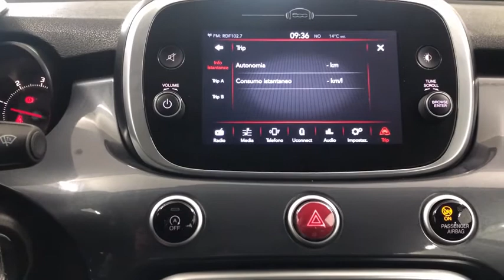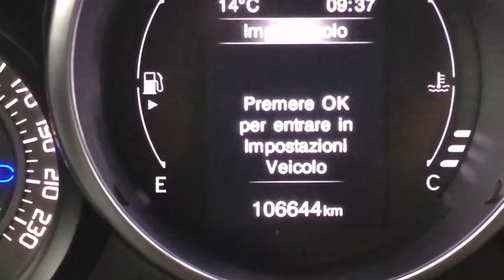Fiat 500X 1.3 MultiJet 95 CV Pop Star, Km certificati, iva esposta totale , con prova su strada